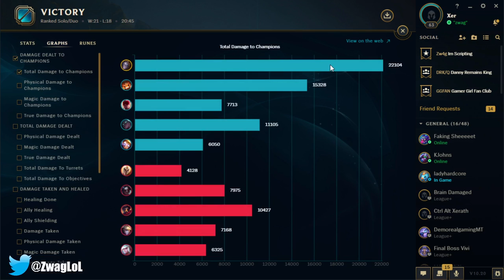THIS KOREAN ORIANNA BUILD WILL 100% INCREASE YOUR WIN-RATE! (KITE EVERYTHING) - League of Legends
THIS KOREAN ORIANNA BUILD WILL 100% INCREASE YOUR WIN-RATE! (KITE EVERYTHING)
League of Legends season 10 Orianna Gameplay!